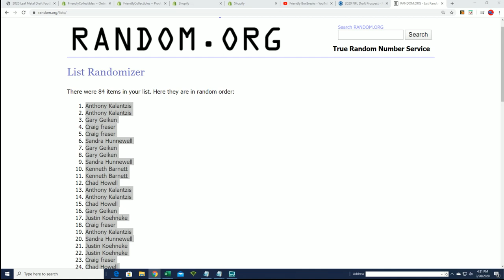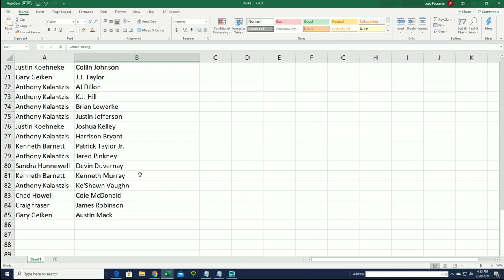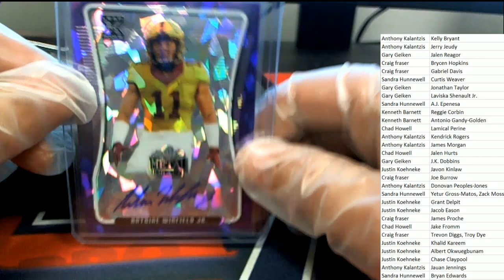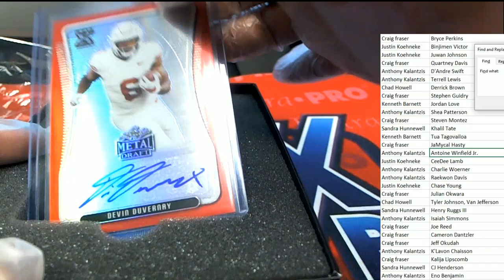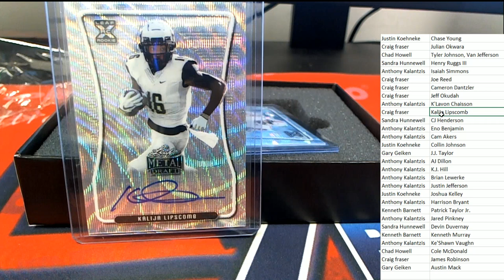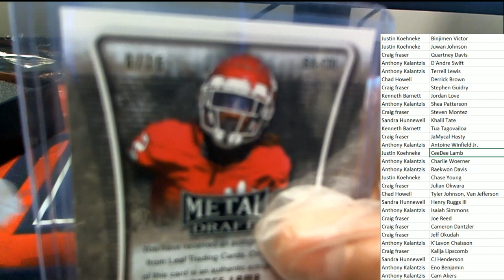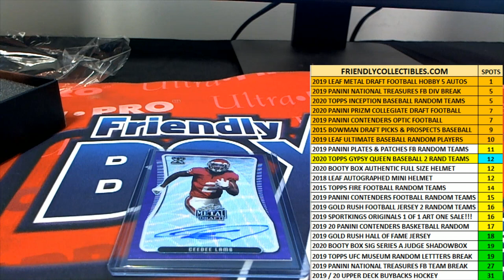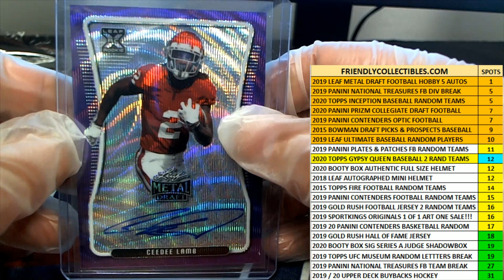2020 LEAF METAL DRAFT FOOTBALL HOBBY BOX ID 20LMDFB205